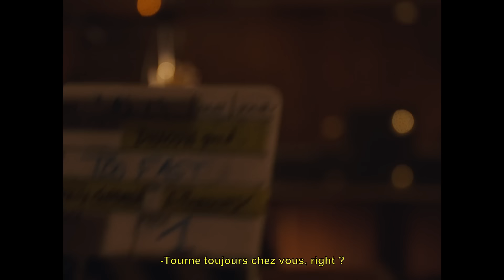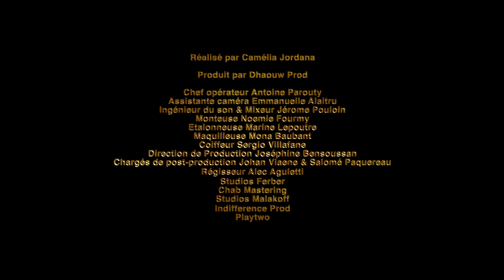Camélia Jordana - Too Fast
Réalisé par: Camélia Jordana
Produit par: Dhaouw Prod
Chef opérateur: Antoine Parouty
Assistante caméra: Emmanuelle Alaitru
Ingénieur du son & Mixeur: Jérome Pouloin
Monteuse: Noemie Fourmy
Etalonneuse: Marine Lepoutre
Maquilleuse: Mona Baubant
Coiffeur: Sergio Villafane
Direction de Procuction: Joséphine Bensoussan
Chargés de post-production: Johan Viaene & Salomé Paquereau
Régisseur: Alec Aguletti
Studios Ferber
Chab Mastering
Studios Malakoft
Indifference Prod
Playtwo